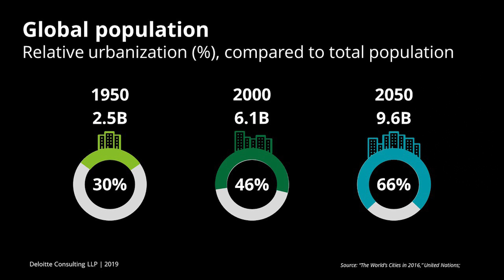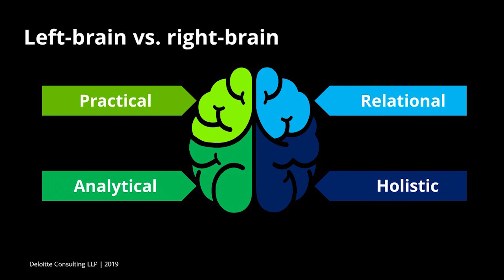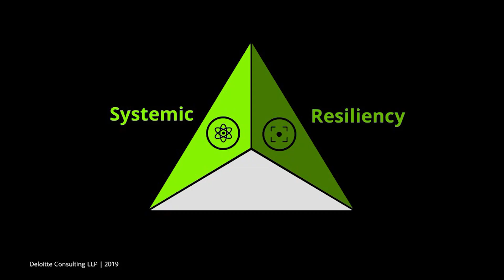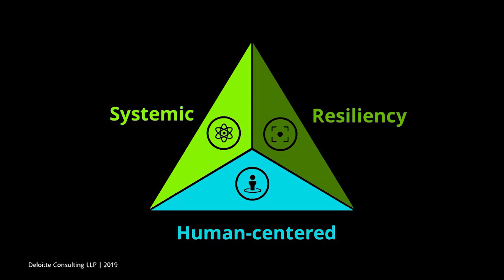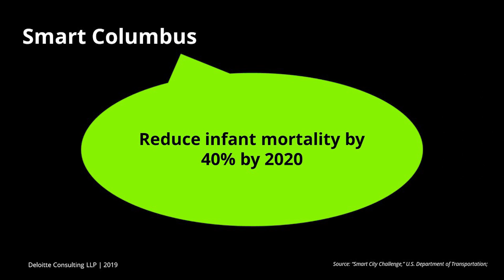How Smart Cities Are Technology for the People, by the People | Rana Sen | TEDxCMU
Disruptive innovation along with rapid urbanization, sustainability imperatives, and enhanced expectations are upending the traditional roles of government, businesses, and constituents. Deloitte’s managing partner Rana Sen re-imagines the way we interact and evolve our cities around several year-long projects of creating smart cities by using advancements in technology for us, not against us.

Managing Director at Deloitte US This talk was given at a TEDx event using the TED conference format but independently organized by a local community.